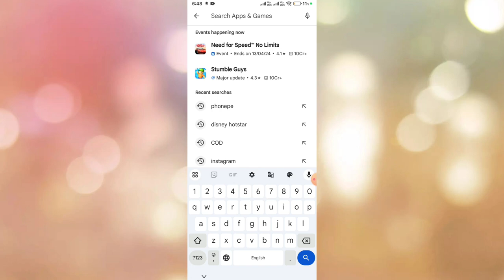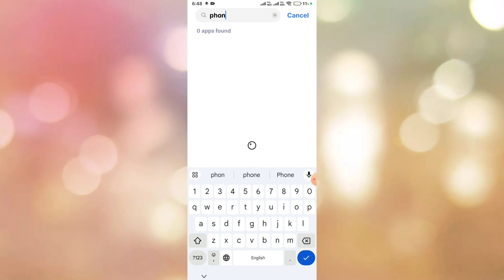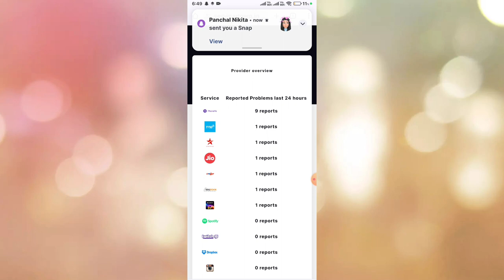Phonepe technical issue problem fix || Phonepe technical issue problem kaise thik kare 2024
your bank is facing a technical issue currently. please try again in sometime
phone pay temporary technical issue
phone pe account me technical issue problem
phone pe account me technical issue problem in tamil
there's a technical issue at your bank. please try after some time
your bank is facing a technical issue currently. please try again in sometime tamil
account related issue phonepe
how to balance check sbi account
how to balance enquiry sbi
how to solve technical issues in phonepe
how to solve technical issues in phonepe in tamil
how to solve technical issues in phonepe telugu
phone pe
phone pe balace check karne par technical issue
phonepe account balance check problem
phonepe account problem in kannada
phonepe balance check problem
phonepe balance check problem in telugu
phonepe balance check problem kannada
phonepe balance check technical issues problem
phonepe balance check technical issues problem tamil
phonepe balance check technical issues problem telugu
phonepe in telugu
phonepe issue today
phonepe issue today malayalam
phonepe me number kaise change kare
phonepe me technical issue problem 2023
phonepe me technical issues problem
phonepe me technical issues problem kaise solve kare 2024
sbi your bank is facing a technical issue currently. please try again in sometime
technical harsh
technical issue
technical issue in phonepe in tamil
technical issue in phonepe in telugu
technical issue in phonepe malayalam
technical issue telugu
technical issues phonepe
technical issues phonepe problem
technicallssue